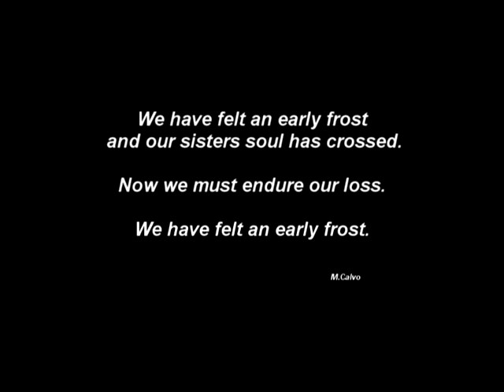We Have Felt An Early Frost